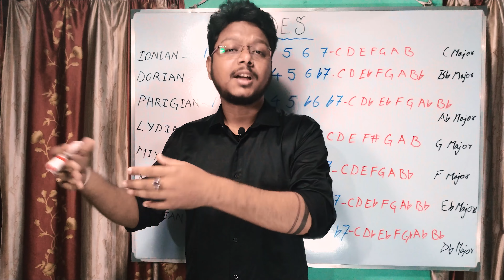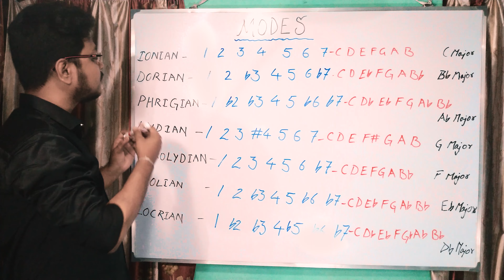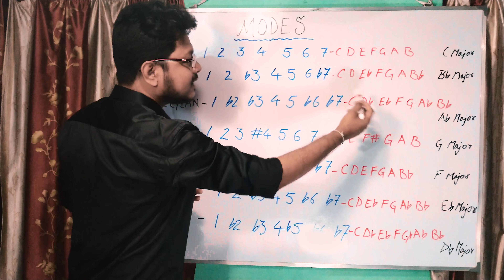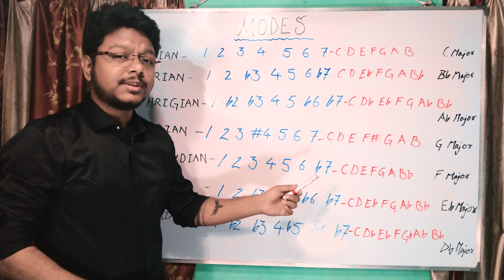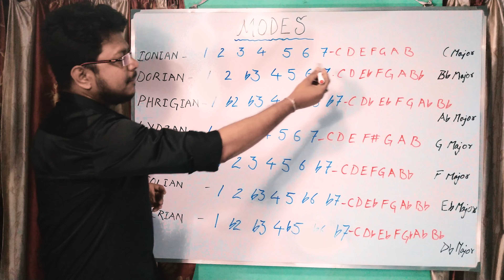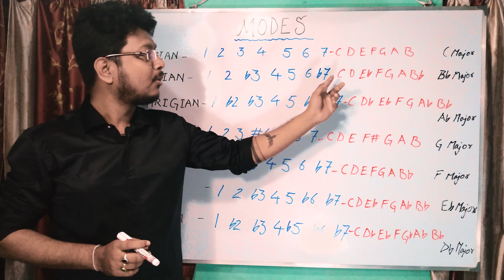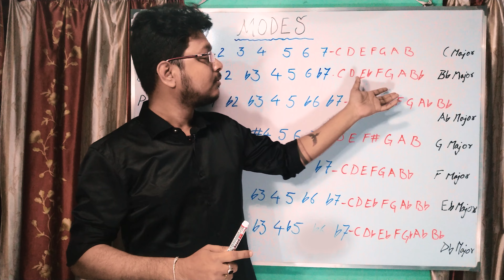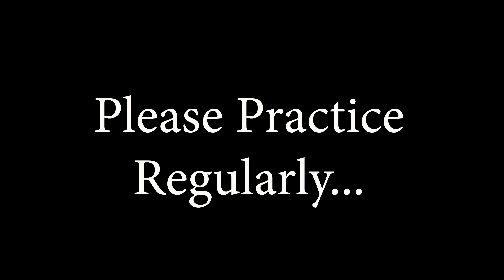Modes in Hindi | How to play modes | Guitar lessons in Hindi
Modes are a powerful and versatile tool for guitarists looking to expand their musical vocabulary and explore new sounds. But if you're not familiar with modes, they can seem intimidating or confusing at first.

In this comprehensive and easy-to-follow video, we'll guide you through everything you need to know to start playing modes on the guitar. We'll start by explaining what modes are and how they relate to the major scale, breaking down the different modes and their characteristic sounds.

Next, we'll show you how to play each mode on the guitar, with clear demonstrations and helpful exercises to build your finger dexterity and familiarity with the different positions. We'll also explore different modes and their associated chords, so you can start using them in your own music right away.

Throughout the video, we'll provide plenty of tips and tricks for getting the most out of your mode playing, including techniques for improvisation and creating your own unique riffs and solos. We'll also show you how to integrate modes into different genres of music, from jazz to metal.

Whether you're a beginner just starting out or an experienced player looking to expand your horizons, this video on modes for guitar is an essential resource. With our expert instruction and clear explanations, you'll gain a deep understanding of modes and how to use them to create your own unique sound on the guitar.
In this video I have tried to explain the concept of musical modes.
This is the most important topic for any musician to master and use it to become more creative.
I hope this video of Modes in Hindi |  Guitar lessons in Hindi helps you all.
The modes is one of the topics which is the most confusing of all if not understood well.
Here I have explained the Musical modes in Hindi precisely.
To master the topic one should practice the modes with the 3 notes per string. Using the 3 notes per string one can listen the different tonalities the modes has to offer.
After watching this video modes will become easy.

💚💥Products I use in Videos:💥💚

Boya ByM1 Auxiliary Omnidirectional Lavalier Condenser Microphone

Boss Audio ME-80 Multi-Effects Pedal

Tripod Mic Stand

Credits:
The Avengers (From "The Avengers"/Score)

Here are the following videos which must be watched to understand the concept.